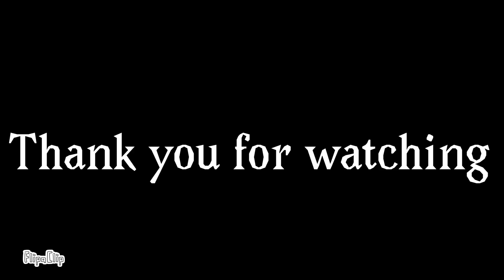SNUFFY meme ( Cult of the lamb)